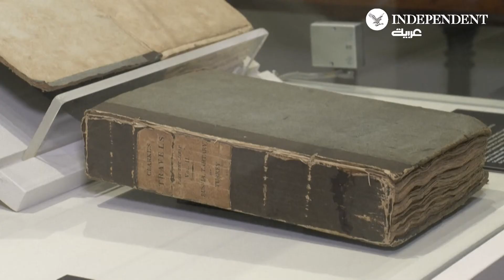معرض مخصص لنابليون بونابارت في بلجيكا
يفتتح متحف معركة واترلو التذكاري معرضاً، يُعرض فيه العديد من القطع التي كانت تخص نابليون الأول أثناء معركة واترلو ثم خلال منفاه في سانت هيلينا